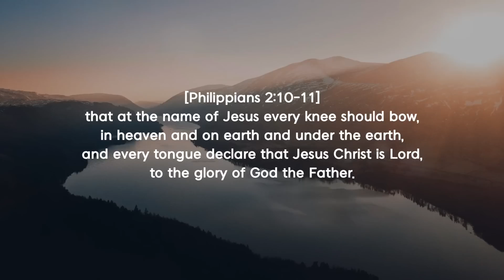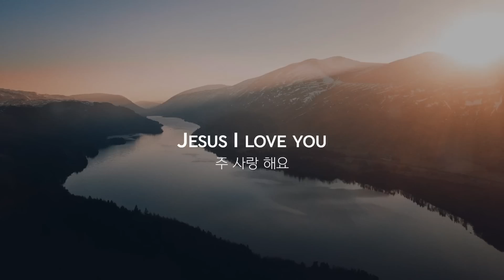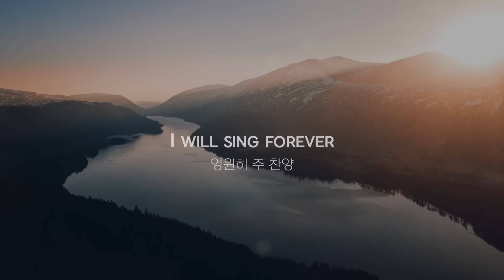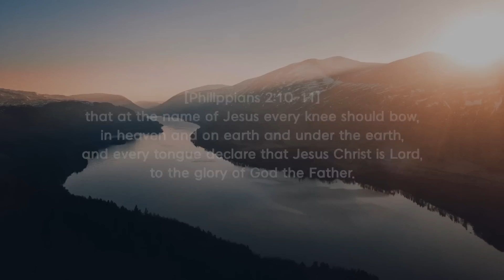예수 아름다우신 | Beautiful Savior | Planetshakers | CCM 피아노 연주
[Philippians 2:10-11,] that at the name of Jesus every knee should bow, in heaven and on earth and under the earth, and every tongue declare that Jesus Christ is Lord, to the glory of God the Father.

[빌2:10-11] 하늘에 있는 자들과 땅에 있는 자들과 땅 아래에 있는 자들로 모든 무릎을 예수의 이름에 꿇게 하시고 모든 입으로 예수 그리스도를 주라 시인하여 하나님 아버지께 영광을 돌리게 하셨느니라

-예수 아름다우신 (Beautiful Savior )

예수 아름다우신 위대하신 주님 부활의 주
어린 양 거룩과 공의 새벽별과 같은 나의 구주
모든 하늘 찬양해 모든 만물이 주 경배해

아름답고 놀라우신
모든 이름보다 높은 이름
아름답고 놀라우신 주의 이름
높으신 그 이름 예수

영원히 주 찬양
주 사랑 해요
주 사랑 해요